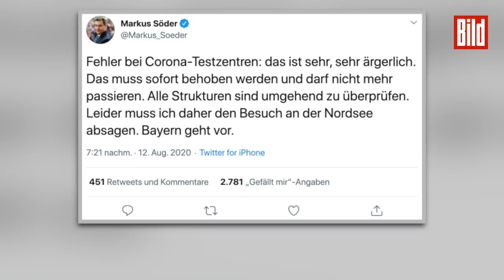Mit dem Corona-Test-Chaos macht Söder sein Image als Krisenmanager kaputt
Er schien sich bereits als der große Corona-Sieger auf dem Weg ins Kanzleramt zu sehen, aber Bayerns Ministerpräsident Markus Söder hat eine böse Schlappe erlitten. Ausgerechnet Söder! Doch eine schwere Panne an den Corona-Teststationen in Bayern wirft nun ein anderes Licht auf den CSU-Mann: 44 000 Testergebnisse wurden nicht rechtzeitig zugestellt, davon 900 positive Befunde!
Es ist ein Desaster für Gesundheitsministerin Melanie Huml (44, CSU) und eine Blamage für den Ministerpräsidenten, der für sein Krisenmanagement bislang viel Lob erhielt. Für sein Image als Krisenmanager ist das ein harter Schlag.